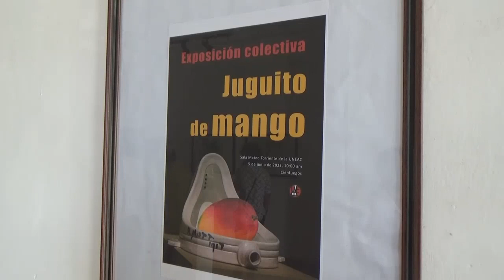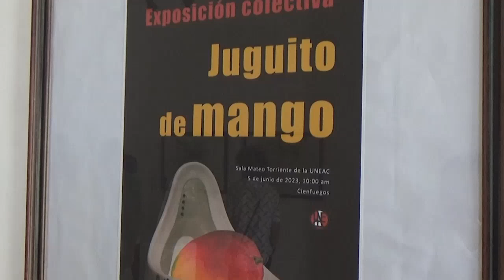Inauguran exposición Juguito de Mango en Cienfuegos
La Unión de Escritores y Artistas de Cuba en Cienfuegos propone la exposición conjunta Juguito de Mango. La muestra reúne a 15 creadores de diversas manifestaciones.